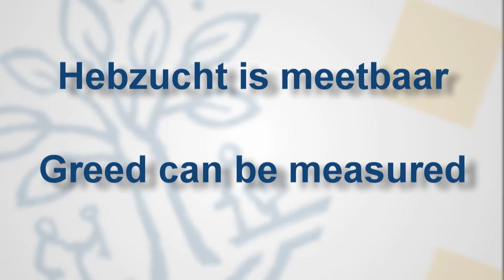Terri Seuntjens: hebzucht is meetbaar / Greed can be measured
Hebzucht bestaat uit twee componenten: het verlangen om altijd meer te hebben maar ook ontevredenheid zoals de situatie nu is.
In haar proefschrift The Psychology of Greed legt Terri Seuntjens uit dat hebzuchtige mensen het meer acceptabel vinden om onethisch te handelen.
Het is mogelijk hebzucht te meten en in te schalen met 7 vragen.
Deze schaal is gebruikt in het Nationaal Salaris Onderzoek; lagere scores in hebzucht bij mensen werkzaam in onderwijs en zorg, hogere scores bij mensen werkzaam in de financiële sector.

Greed consists of two components: the desire to always have more but also dissatisfaction with the current situation.
In her master thesis The Psychology of Greed Terri Seuntjens explains that greedy people find het more acceptable to act unethical.
It is possible to measure greed and scale it with 7 questions.
This scale is used in the national salary research: low scores with people working in education and care, higher scores in the banking world.